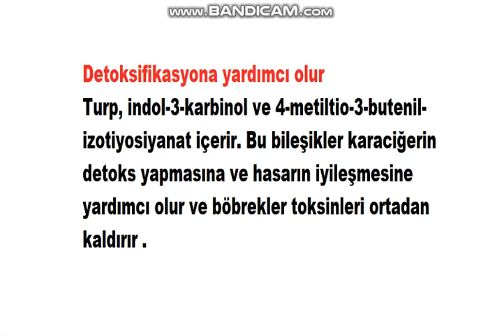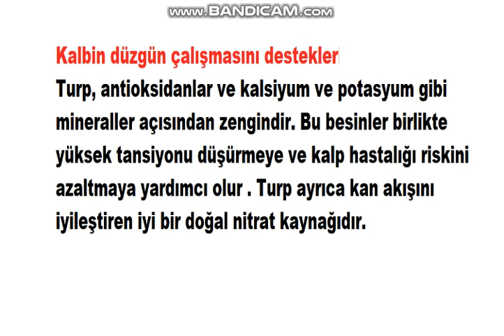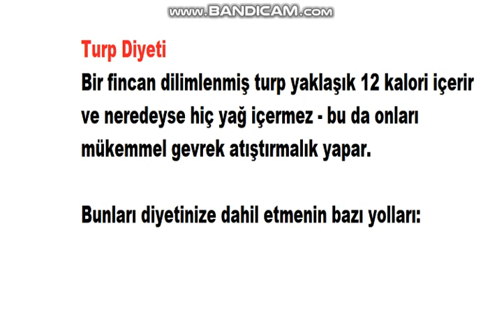Turp'un İnanılmaz 4 Faydası - Turp Diyeti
Sebzeler arasında en sağlıklı olanlardan bir tanesi hatta tam bir besin kaynağı olan turp bazı sağlık sorunlarına yardımcı olabilir.